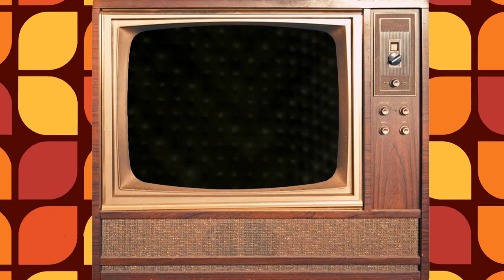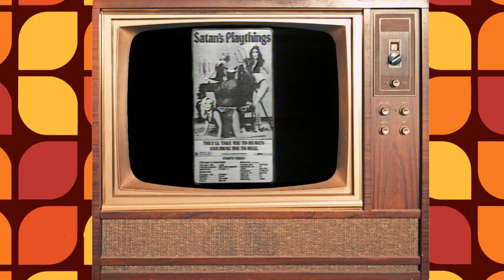Siskel & Ebert - The Great Santini, Willie & Phil, Middle Age Crazy, Ordinary People, Divine Madness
In this episode, Siskel and Ebert review: The Great Santini, Willie & Phil, Middle Age Crazy, Ordinary People and Divine Madness.